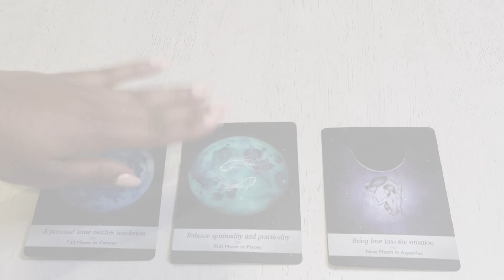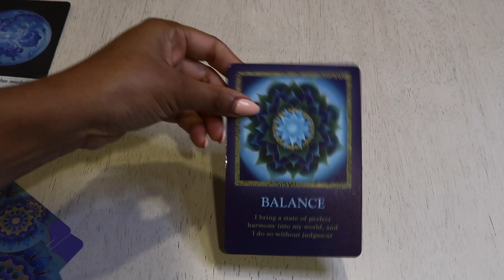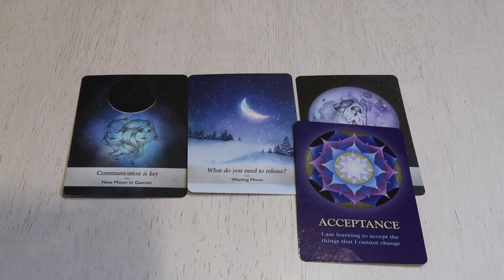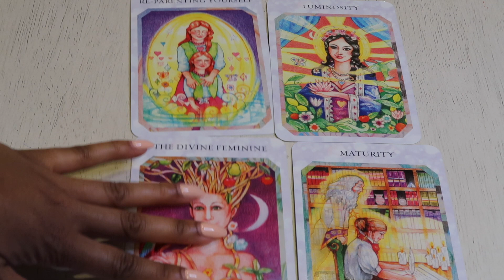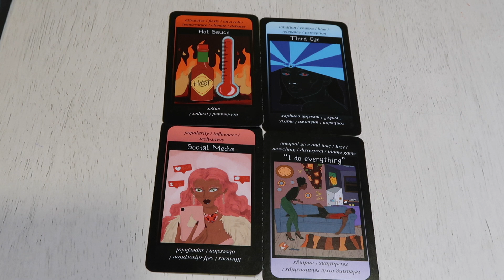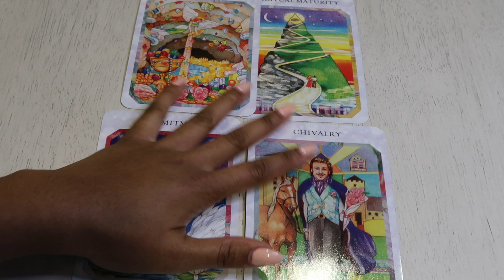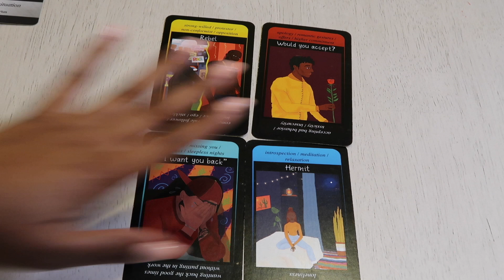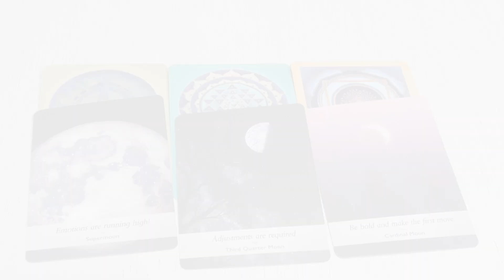😯Pick A Card 😯 Fears, Obstacles, Blockages in this Love Connection! Truth Soulmate Desire Feelings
⚡️Purpose ⚡️
The Divine Healing with Love channel will provide healing videos healing, channeled guidance, insight, and practical tips for your self-improvement journey and navigating the spiritual landscape.

🌟Bio🌟
My name is Nicole and my mission is to guide you through the healing process and ultimately bring you to a place of wholeness, unconditional love for yourself, and a sense of unbridled freedom and joy from within. I am a lightworker, divine healer, empath, clairvoyant psychic medium. As for my healing methods, I use various modalities to assist clients through the healing process.  The services offered are designed to help you reach a level of self-awareness and self-realization, begin or continue the healing process,  and help you re-imagine your life. Lastly, my focus is to assist you with unraveling the depths of your soul and support you on your journey as you get closer to becoming your best version. I look forward to working with you!

💛If no one told you that they love you today, I LOVE YOU!💛

⏱Time Stamps ⏱

Pile 1: (Personal Resolution) 1:34

Pile 2: (Balance Spirituality) 29:43

Pile 3: (Bring Love) 57:13

🃏 Decks Used 🃏
Everyday Tarot
Melanin Love Archetypes Oracle
Souls Journey Oracle
True Love Romance Oracle
Moonology Oracle

Facebook: Divine Healing with Love

Karmic love soulmate twin flame love reading resonate chakras heart clairvoyant spiritual Counseling therapy holistic guidance trust separation truth mediumship paranormal sessions Spirit tarot empath intuitive future energy zodiac star sign astrology pick a card accurate Channeling psychic oracle free reading tarot reading visions divine masculine Divine feminine healing journey relationship reunion karma Photo Reading angel archangel Soul messages DM DF life coach